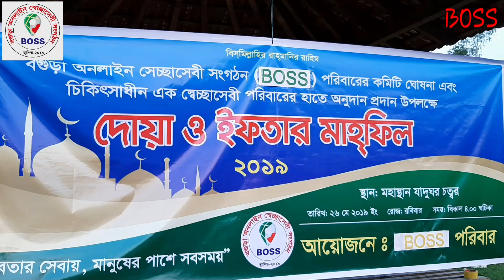বগুড়া অনলাইন সেচ্ছাসেবী সংগঠন এর অগ্রযাত্রা ।। মিলনমেলা ও কমিটি ঘোষণা